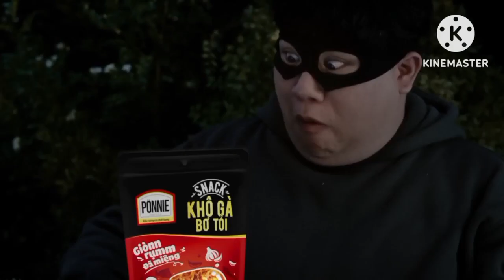Quảng Cáo Khô Gà Giòn Ponnie Rohto Mentholatum Logo